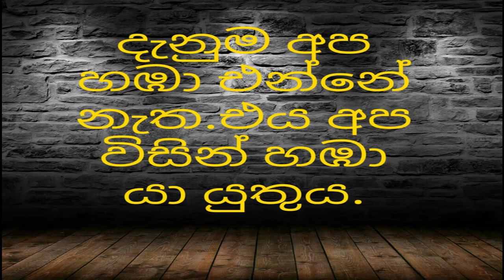මිනිසුන් සියගණනක් තනියෙන් මැරු උන්මන්තකයෝ......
serial killers